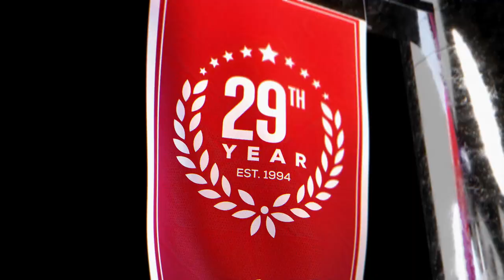SE Missouri State vs Texas A&M CC (3-14-23) Game Preview | College Basketball Picks and Predictions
Southeast Missouri State vs Texas A&M - Corpus Christi College Basketball game predictions for March 14th, 2023.

Southeast Missouri State and Texas A&M - Corpus Christi will face off tonight in the First Four of the NCAA Tourney. The teams are in the South region. The winner will get the #16 seed. Texas A&M - Corpus Christi is a short favorite by the CBB odds. Who will qualify for the tournament and be the winning CBB pick?

Our betting experts analyze the College Basketball game between Southeast Missouri State and Texas A&M - Corpus Christi. They'll go over the latest college basketball betting trends, and CBB odds, and share their expert picks and predictions for this March 14th, 2023 game.